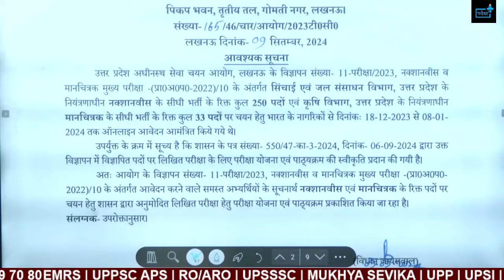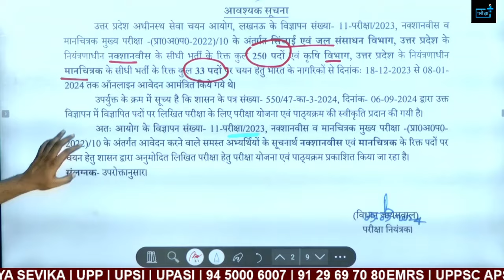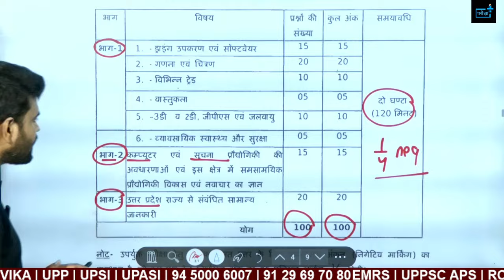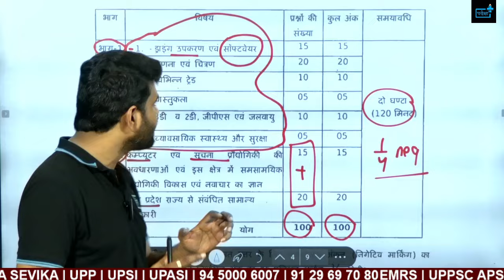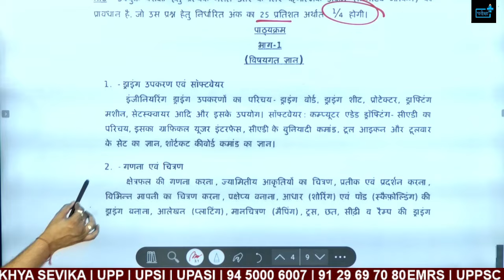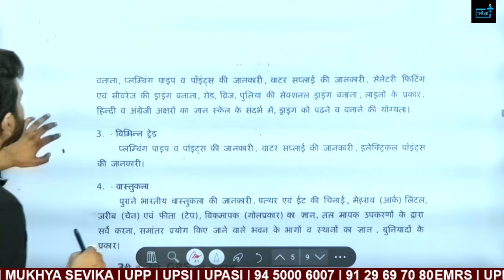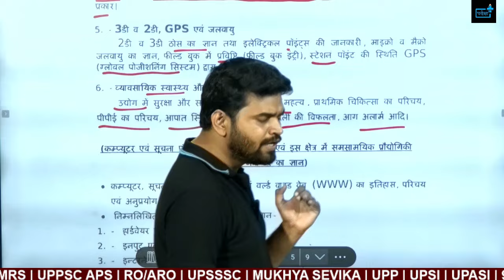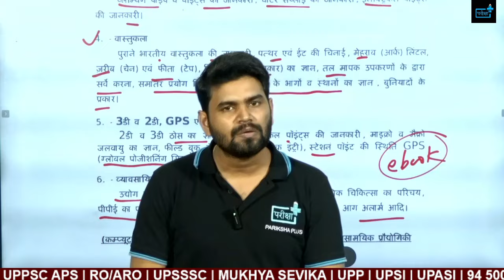UPSSSC Nakshanavish and Manchitrak 2023 Main Exam Syllabus out , Cut off ?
📚 Prepare Smarter, Not Harder! In this video, we are covering the official UPSSSC Syllabus 2024 for Nakshanavish and Manchitrak , 🎯🎯🎯🎯

SYLLABUS Part-1 (Subject related Knowledge)

Drawing Instrument and Software
Introduction to engineering drawing instruments - drawing board, drawing sheet, protector, drafting machine, setsquare etc. and its uses. Software: Computer-Aided Drafting - Introduction to CAD, its graphical user interface, basic commands of CAD, knowledge of a set of tool icons and toolbars, knowledge of shortcut keyboard commands.

Calculation and Illustration
Calculating area, drawing of geometric shapes, symbolizing and demonstrating, drawing different scales, making projectiles, making drawings of shoring and pod (scaffolding), plotting, mapping, making drawings of trusses, roofs, stairs and ramps, knowledge of plumbing pipes and points, knowledge of water supply, making drawings of sanitary fittings and sewerage, making sectional drawings of roads, bridges, culverts, types of lines, knowledge of Hindi and English letters with reference to scale, ability to read and make drawings.

Various Trades
Information about plumbing pipes and points, information about water supply, information about electrical points.

Architecture
Knowledge of old Indian architecture, stone and brick masonry, arch lintel, zarib (chain) and lace (tape), knowledge of bikmapak (round type), surveying through level measuring instruments, knowledge of parts and places of buildings used in parallel, types of foundations.

3D and 2D, GPS and Climate
Knowledge of 2D and 3D solids and electrical points, knowledge of micro and macro climate, entry in the field book (field book entry), finding the position of the station point through GPS (Global Positioning System).

Importance of safety and general precautions in the industry, introduction to first aid, introduction to PPE, response to emergencies - power failure, fire alarm, etc.

UPSSSC Nakshanavish and Manchitrak 2023 Main Exam Syllabus
# Nakshanavish and Manchitrak 2023 Main Exam Syllabus
Nakshanavish and Manchitrak pet cut off